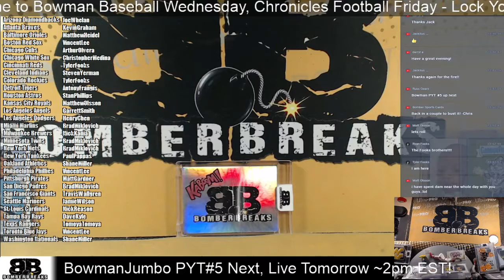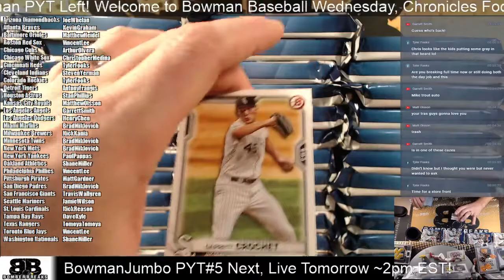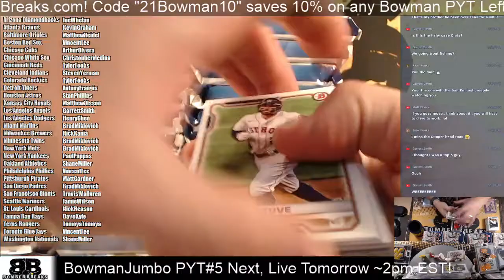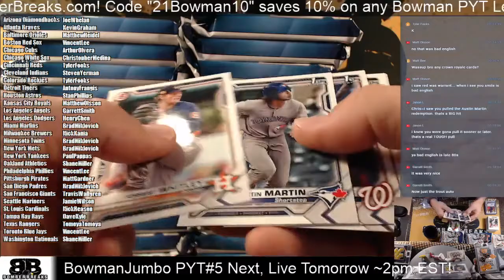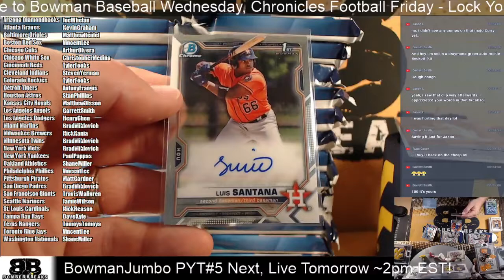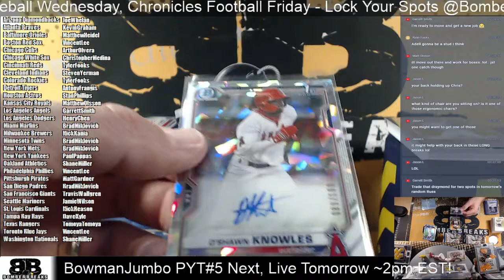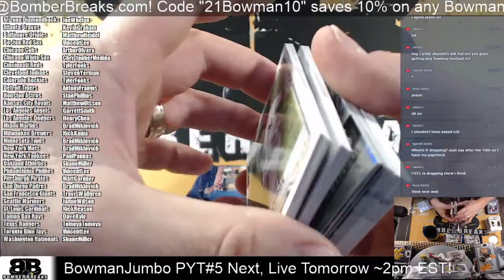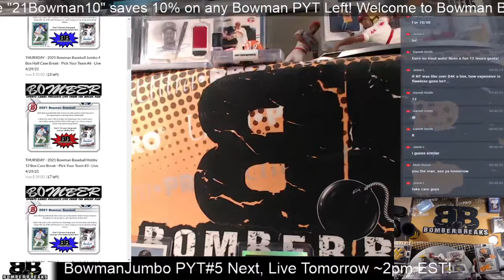2021 Bowman Baseball Pick Your Team #5 Jumbo Half Case Break 4 28 21